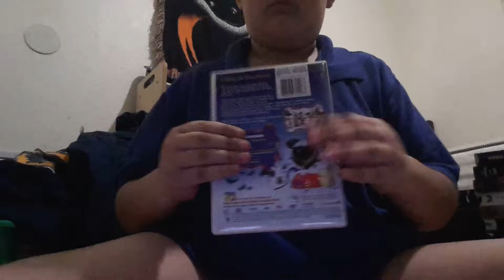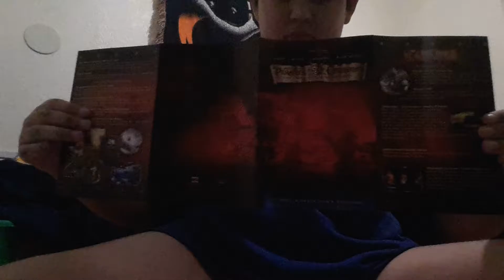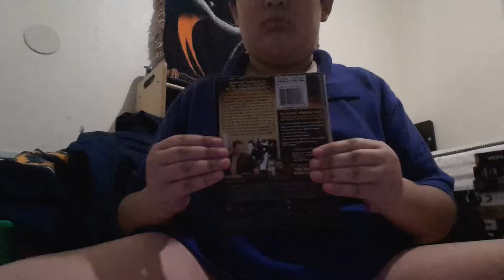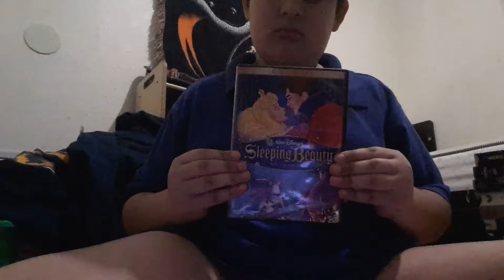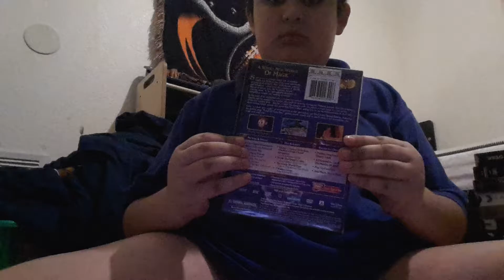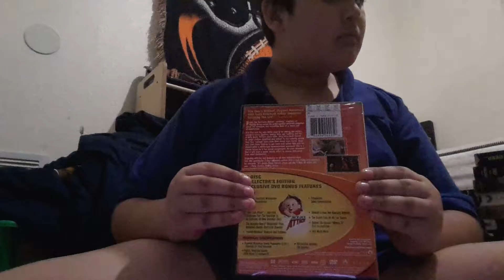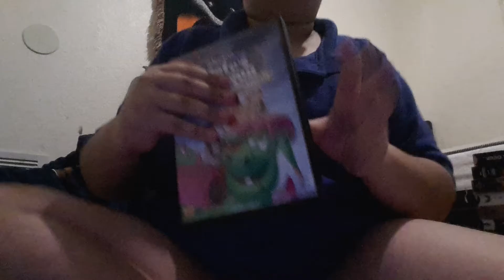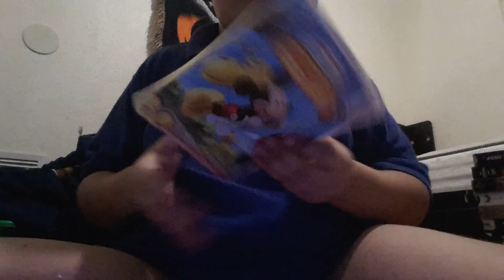February 24, 2017